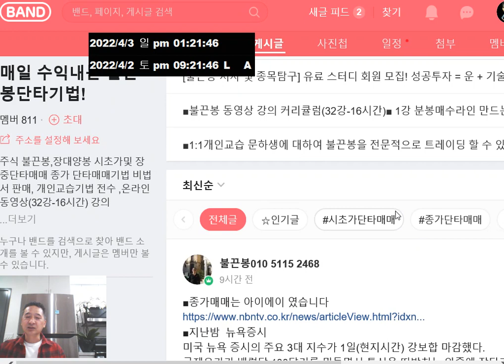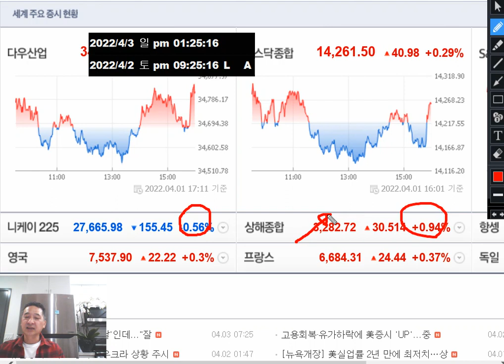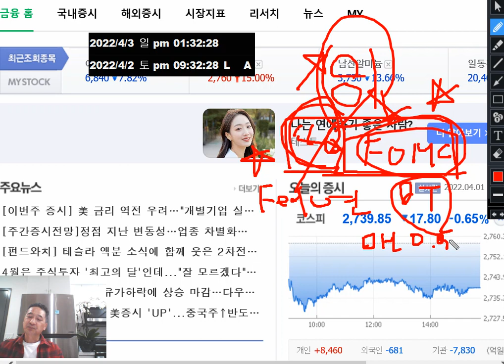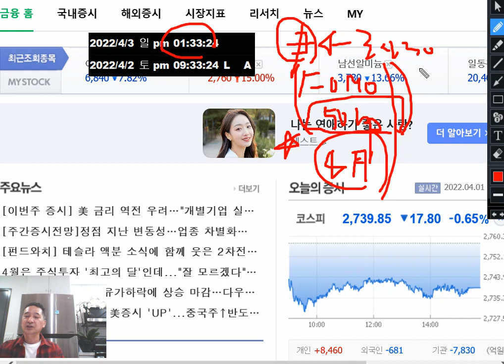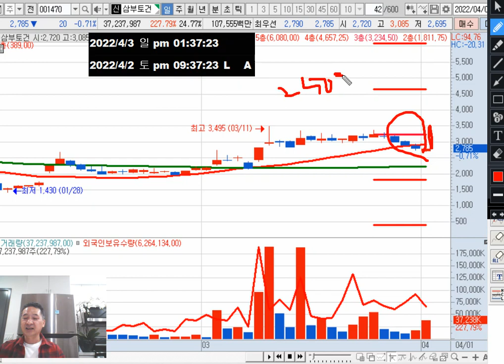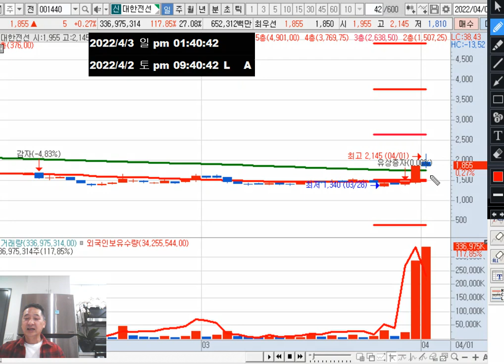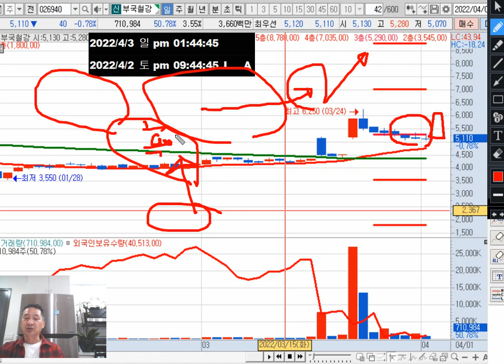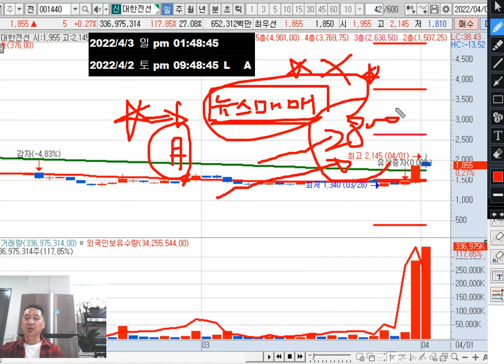월요일(4일) 관심주 = 대한전선 아이에이(종가매매) TYM 토니모리 아모레퍼시픽 나노스 마니커 우리기술투자/테마(리오프닝관련 엔터주 미용기기 화장품 여행 항공 쌍방울인수 농기계)